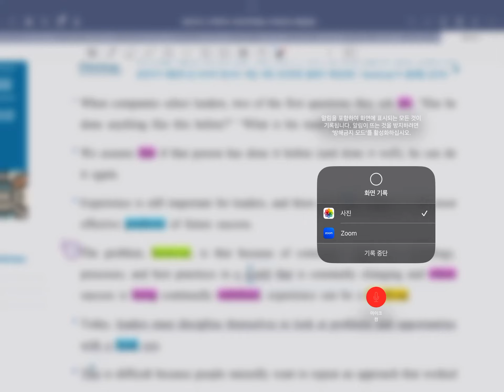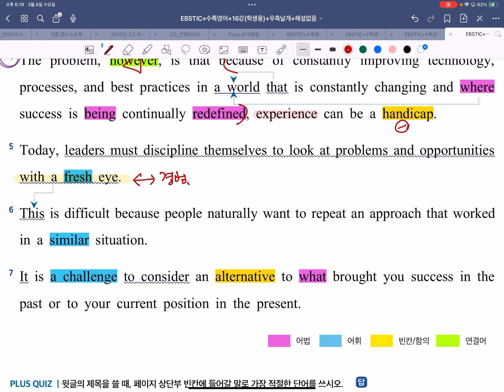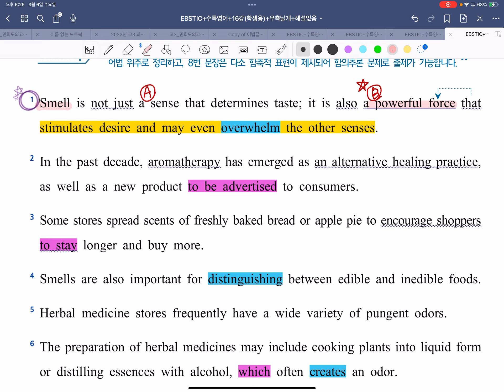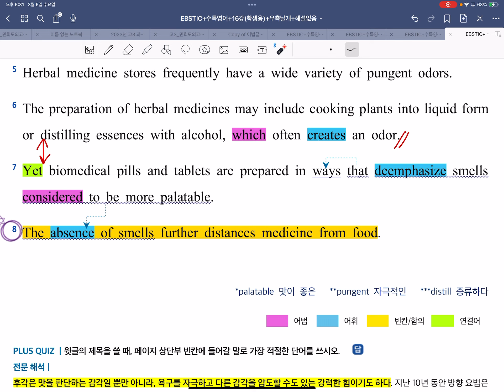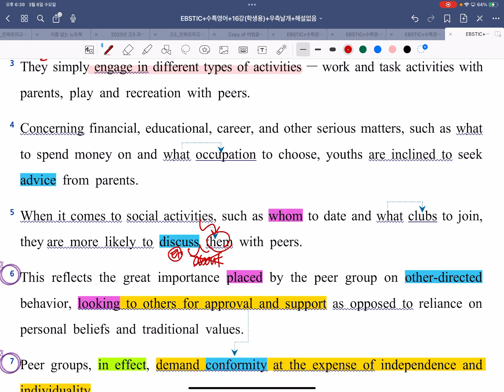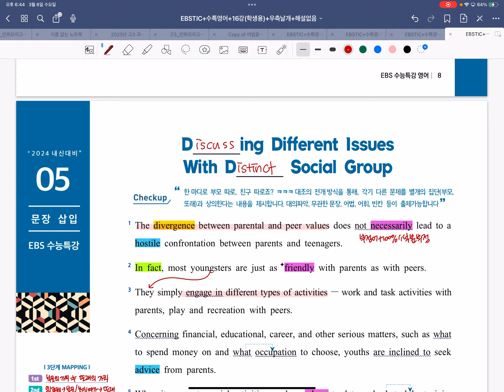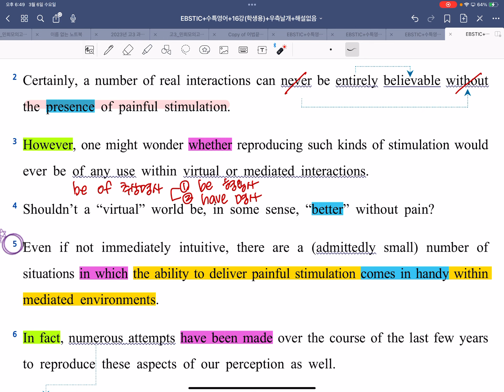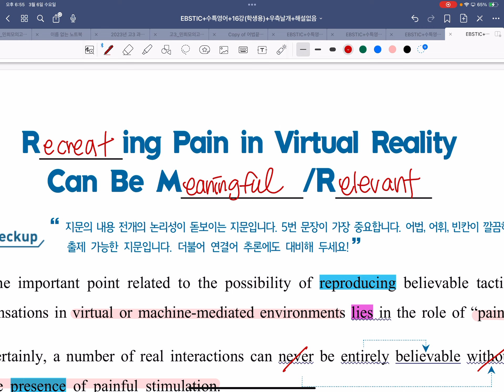2025 수능특강 영어 16강 3-6번